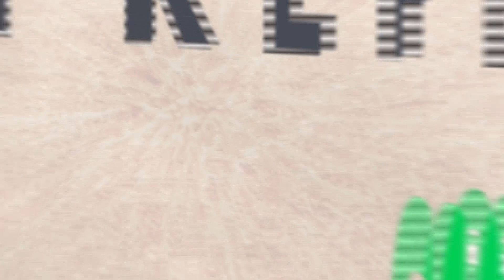Tarcísio do Acordeon Forro do Vaqueiro 2022